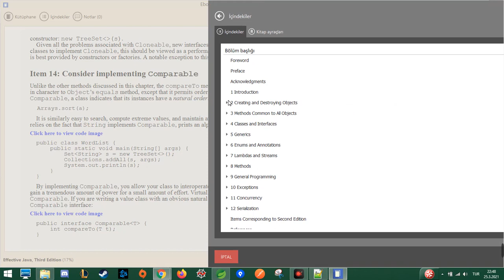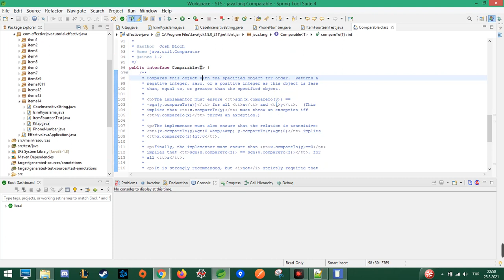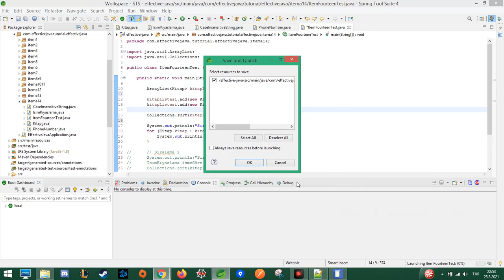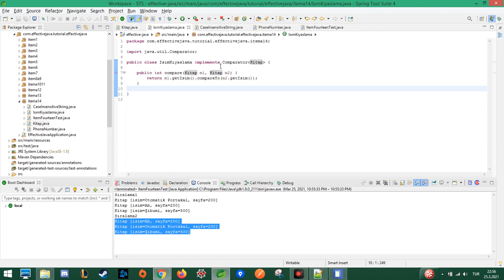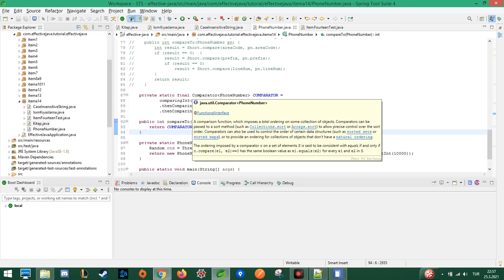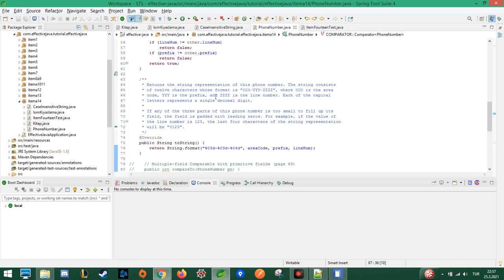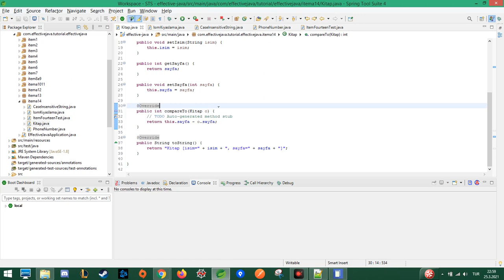Java Comparable Nedir | Comparator Interface Nedir? - Farkları Neler Hangisi Ne zaman işe Yarar?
Comparable ve comparator interfaceleri arasındaki farkı görüp ne zaman hangisini kullanacağımızı anlayacağımız bir eğitim videosu.

Effective java kitabının 14. bölümü.

Keyifli Seyirler